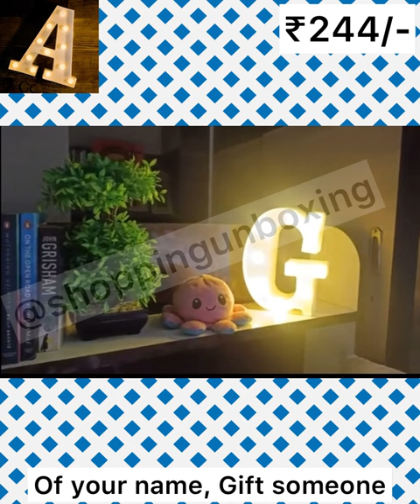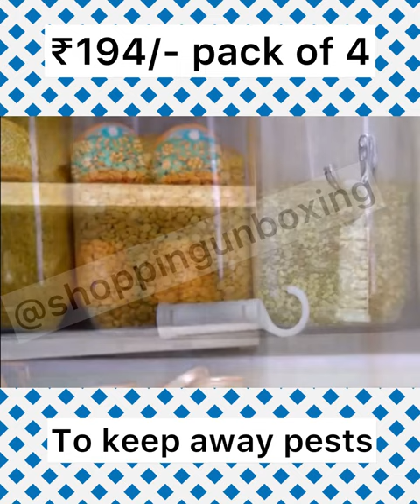Meesho Home Items/Home DecorProducts Haul Meesho UsefulHome Items/Storage/Organiser/ Cleaning Tools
Meesho Haul 2023
Meesho Home
Meesho Home items Haul
Meesho Home Decor Products Haul
Meesho Home & Kitchen
Meesho Shopping App Meesho Shopping Haul latest Meesho Haul
Meesho Unboxing and Review

Meesho Home Storage &Home Organiser
Meesho Budget Friendly Products Affordable meesho products haul
Meesho Home Decoration items
Amazon Haul india 2023
Amazon Haul
Amazon Finds amazon home organiser
Amazon home storage rack trolley
Amazon latest collection
Cool gadgets, new gadgets, smart home gadgets, smart appliances and ideas, amazing home gadgets, amazing tools, versatile utensils, organisers, storage containers.
Unboxing meesho flipkart haul/ Home organising products under 300s / low cost best products

meesho home decor haul in tamil
meesho home decor items
meesho home organization haul

meesho home decor haul in telugu

meesho home decor haul under 200 in tamil
meesho home decor haul in kannada
meesho home decor haul in malayalam

meesho items in telugu
meesho products in tamil
meesho products in telugu
meesho products in kannada
meesho pooja items in tamil
meesho kitchen items in telugu
meesho interesting products
how to return meesho items in telu
how to return meesho items in malayalam

amazon home decor haul under 300
amazon home decor haul under 500
amazon home decor haul under 200
amazon home decor haul under 100
amazon home decor haul under
300 malayalam
amazon room decor haul under 500
amazon home furnishings haul (under rs 1000)
amazon home decor haul in tamil
huge amazon home decor haul under
3300

amazon home decor review
amazon room decor review
amazon home decor items review
amazon home decor haul recent

home storage organization ideas
home storage organization
self storage organization ideas

amazon home organization haul
amazon home organization must haves
amazon home organizer
amazon home organisation
amazon home organization hacks
20 amazon home organization
amazon favorites home organization
amazon products for home organization
amazon latest home kitchen organizers

Musician: @iksonmusic